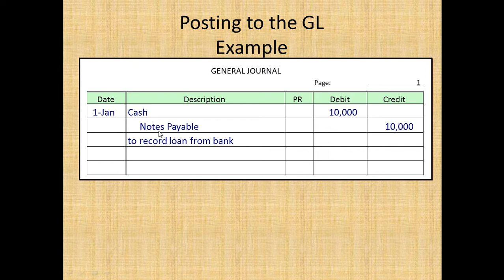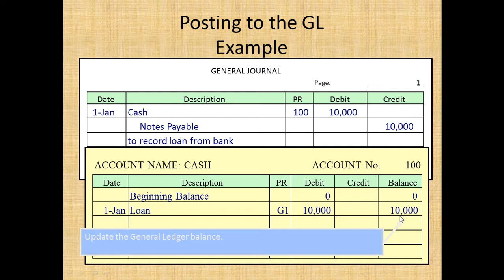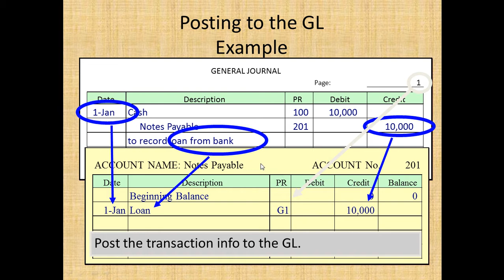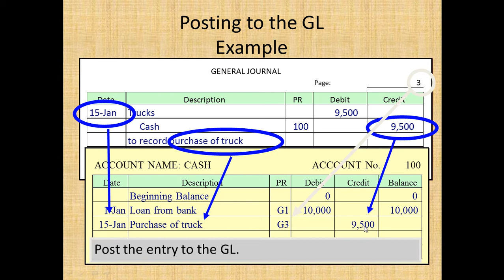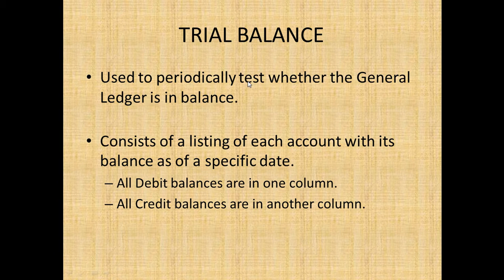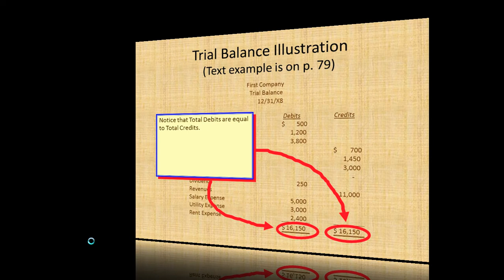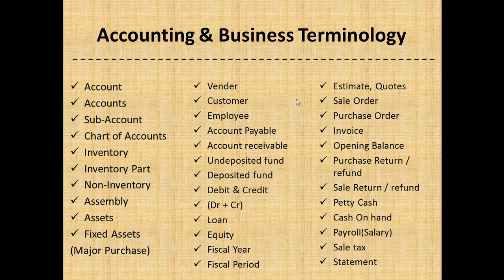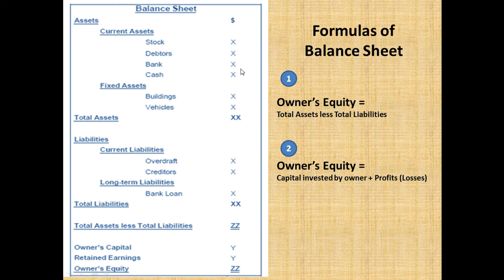Day #6 Introduction to Fundemental of Accounting